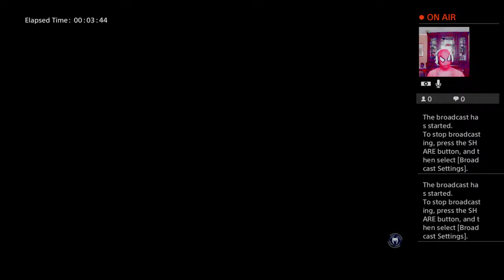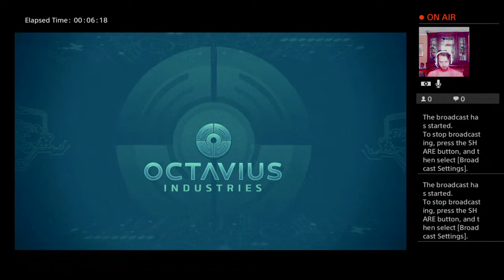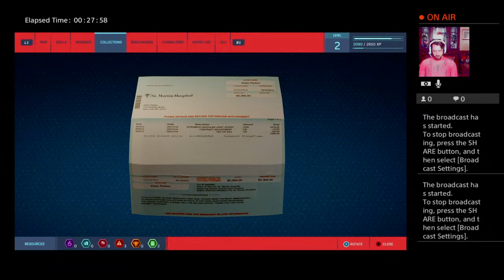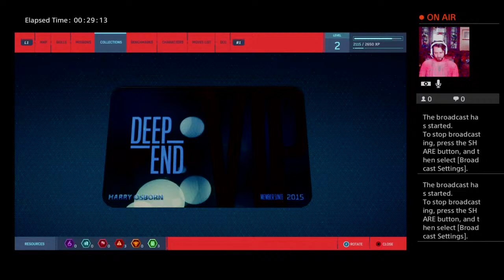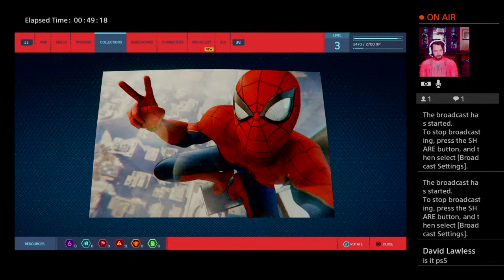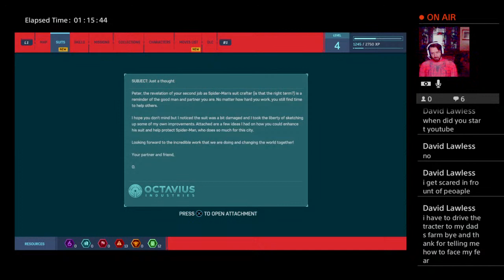Marvel‘s Spider-Man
gaming Let's Play CoD, Skyrim, GTA 5, Battlefront, Battlefield 1, Tomb Raider, Crash Bandicoot, Uncharted. Tune in for montages, glitch tutorials, and more!gamingchannel let'splay# Jdundeesgamigyoutube.com#